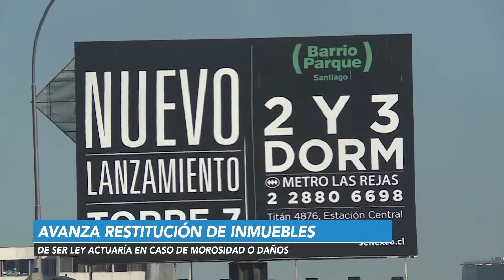Senado Noticias - Avanza restitución de inmuebles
24 de Diciembre 2021

flickr 📷 Senado_Chile